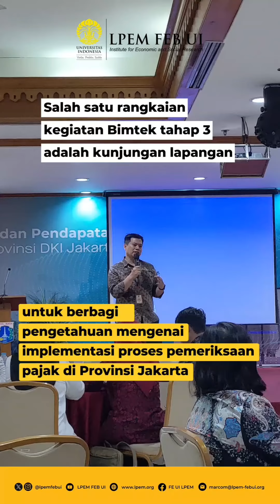Bimbingan Teknis Keuangan Daerah Tahap 3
Rangkaian Bimbingan Teknis Keuangan Daerah Diklat LPEM FEB UI Tahun 2024 Berjalan Sukses!

Tahap ketiga yang berlangsung pada 8-12 Juli 2024 mengangkat tema Kelas Pemeriksaan Pajak Daerah. Peserta berasal dari pemerintah provinsi, kota, dan kabupaten dari berbagai wilayah di Indonesia.

Salah satu kegiatan unggulan pada tahap ini adalah kunjungan lapangan ke kantor Bapenda Provinsi DKI Jakarta. Peserta mendapatkan kesempatan untuk mempelajari secara langsung implementasi proses pemeriksaan pajak di provinsi tersebut.

Kami mengucapkan terima kasih kepada seluruh peserta atas partisipasinya. Sampai jumpa di Bimtek Keuangan Daerah tahun depan!